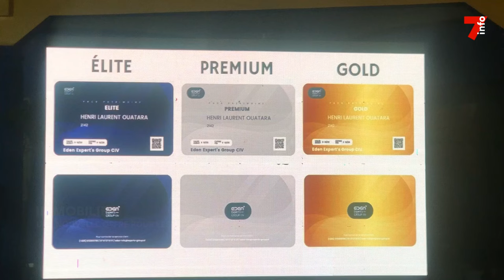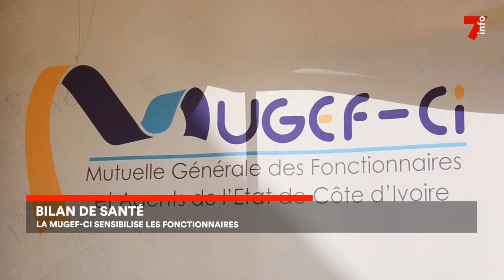Le 7 minutes du 28 novembre 2023 (édition du 6h)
Cojep: Blé Goudé annule son meeting de Yopougon
Gisement Baleine : L’or noir ivoirien distille ses premières gouttes
2ème édition des Awards de l'économie : l’autosuffisance énergétique au centre des débats

7info est la première chaîne d'information en continu en Côte d'Ivoire. Retrouvez ici en replay nos programmes et restez informés en temps réel en vous abonnant à nos différentes plateformes :